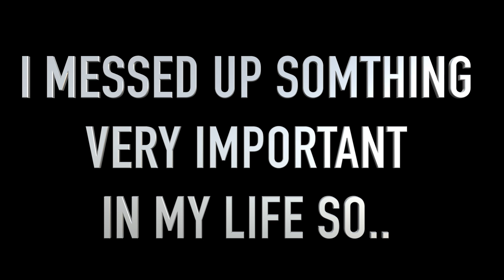NO VLOG TODAY... VLOG #45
I'm really sorry about todays vlog I messed up with a special girl in my life and I needed to fix it